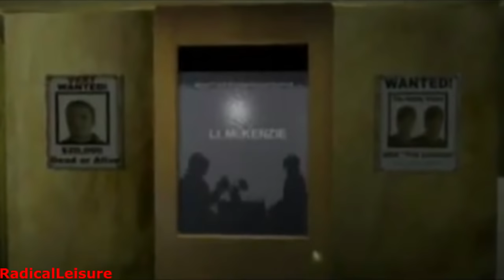La Historia de John Tanner (Driver)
Uno de los protagonistas que ha tenido mas participación en los juegos de Driver.
Conoce a Jonh Tanner, un ex piloto de carreras y un agente del FBI.